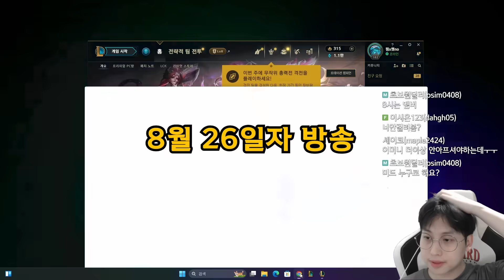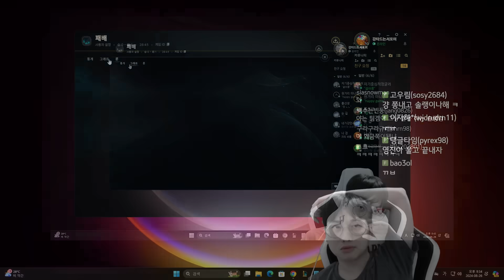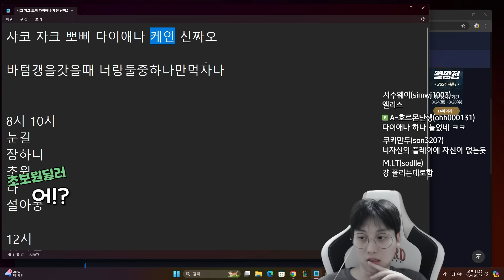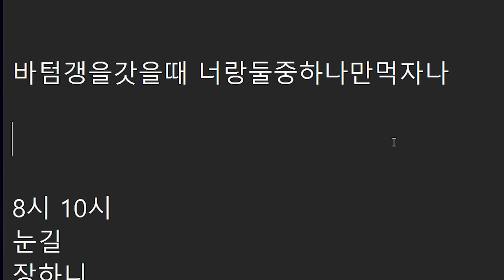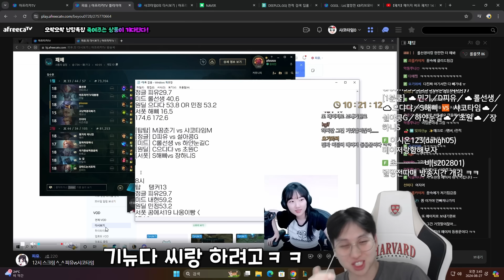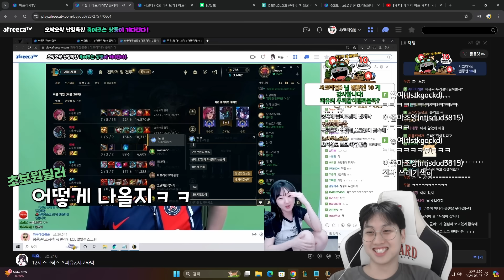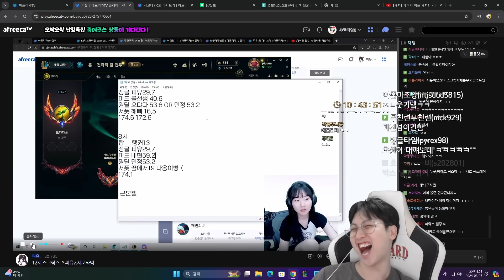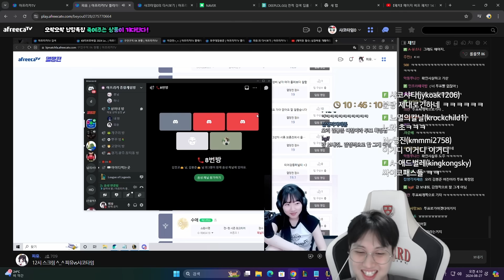아프리카 멸망전에 등장한 자살 탑람머스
2024년 8월 26일자 방송

00:00 살자람머스 등장
01:28 탑람머스 vs 갱플랭크
08:38 공감성 수치
09:01 악귀
11:39 정글아무무 vs 바이
19:19 거세정글
19:35 내가 못 나가면 너네도 못 나가
22:56 디코 난입
28:20 아웃트로